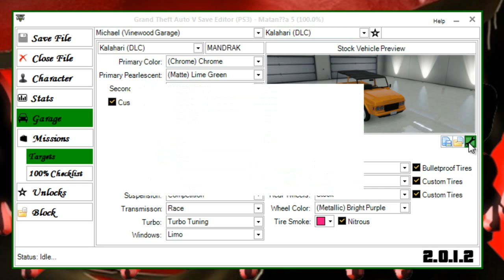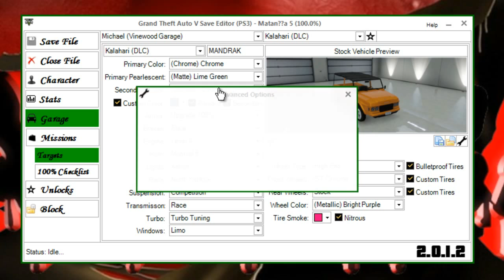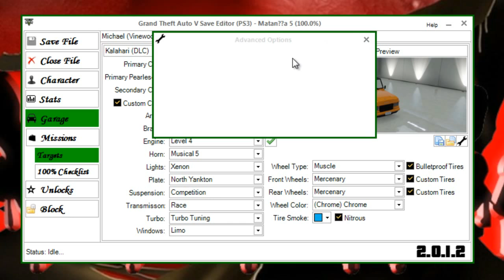GTA 5 ONLINE-COMO MODIFICAR CARROS PELO SAVE EDITOR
PSN  HanniN_JpN
skype lichking839

PSN BETO_MANDRAK
PSN MANDRAK1981
B_MANDRAK

skype x_mandrak_x

Comando (gta 5)
  Suicidas